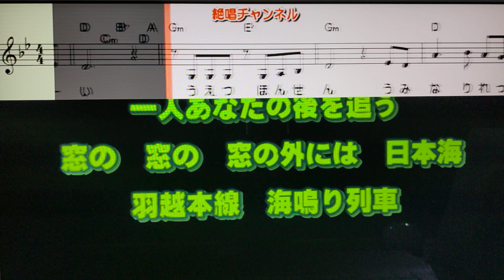【新曲】海鳴り列車/小桜舞子/byhisaogotoh/2023年12月13日発売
この曲は2023年12月13日発売の歌です。カラオケは是非チャネルさんをお借りしました、1コーラス唄わせて頂きました、ありがとうございます、宜しくお願い致します。